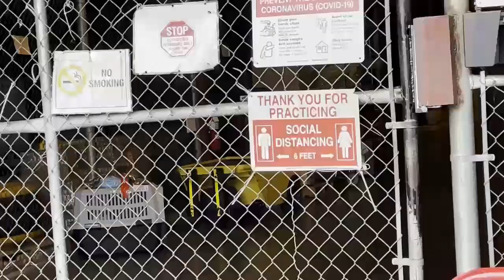MOCHI Travel from California to Virginia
Mochi travels to Virginia.